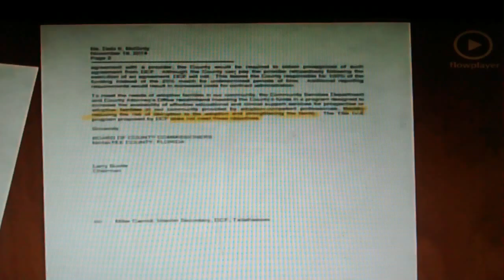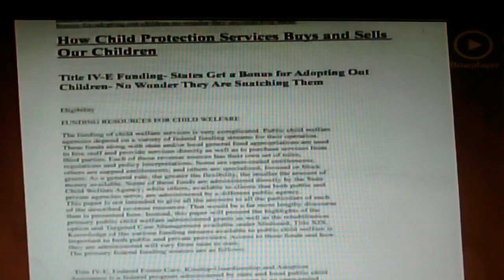BOCC Meeting 11.18..2015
This was a Board of County  and this meeting took place the very next morning I typed up my agenda filled out my comment cards and explain to the board just how corrupt destructive Title IV money is.